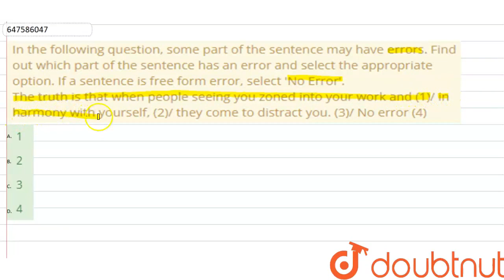In the following question, some part of the sentence may have errors. Find out which part of the...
In the following question, some part of the sentence may have errors. Find out which part of the sentence has an error and select the appropriate option. If a sentence is free form error, select \'No Error\'. The truth is that when people seeing you zoned into your work and (1)/ in harmony with yourself, (2)/ they come to distract you. (3)/ No error (4)
Class: 14
Subject: ENGLISH
Chapter: SSC CHSL PREVIOUS YEAR PAPER 25 MARCH 2018 SHIFT 1
Board:GOVT

👉 Have Any Query? Ask Us.